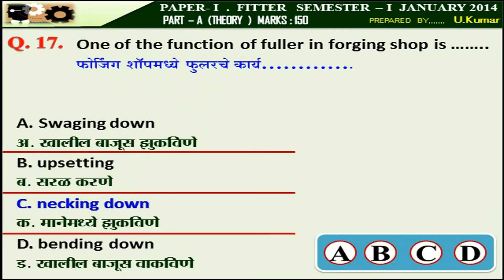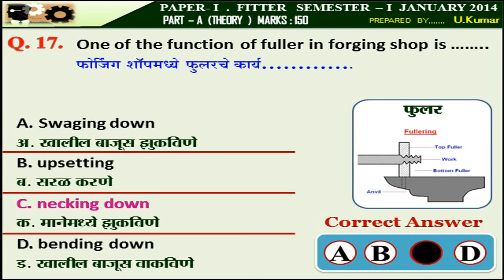17 One of the function of fuller in forging shop is ......